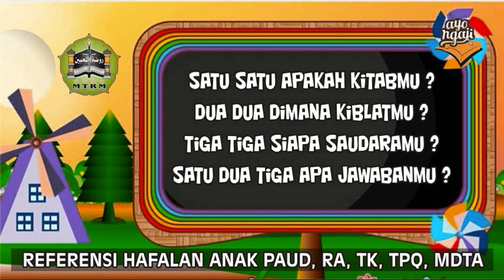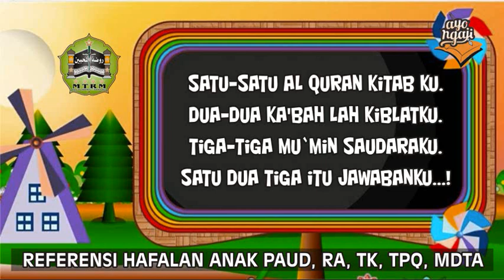Karaoke Lagu Anak Islami PERTANYAAN KUBUR Versi Satu-Satu Aku Sayang Ibu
Belajar mengenal PERTANYAAN KUBUR lewat sebuah lagu karaoke sebagai referensi pembelajaran hafalan yang menyenangkan untuk anak PAUD, TPA, TPQ, MDTA Dll.